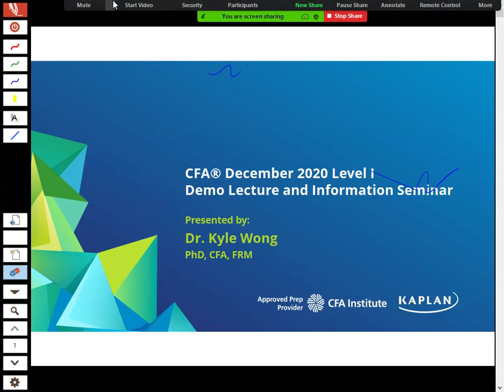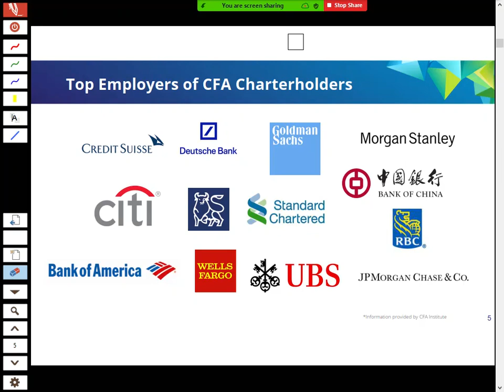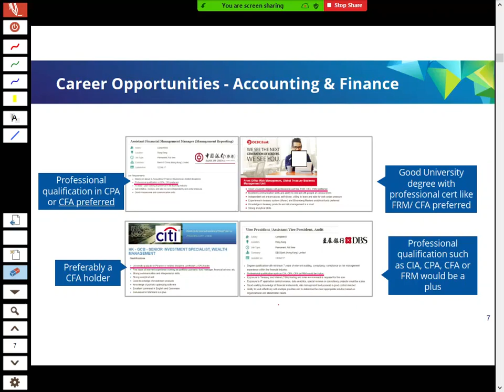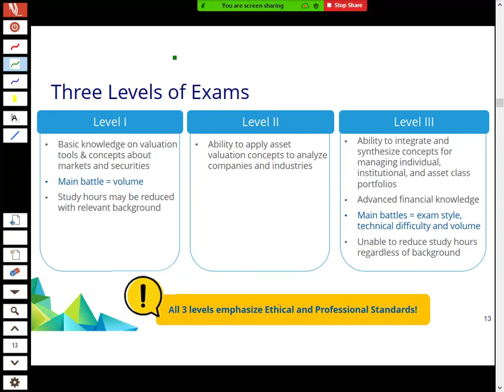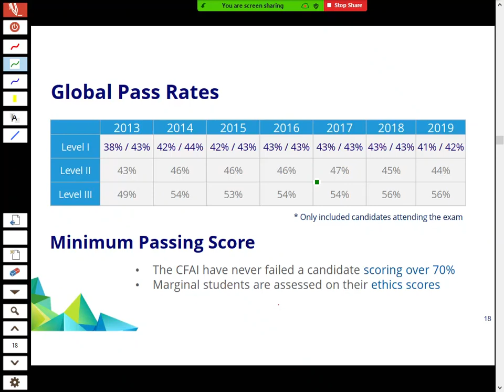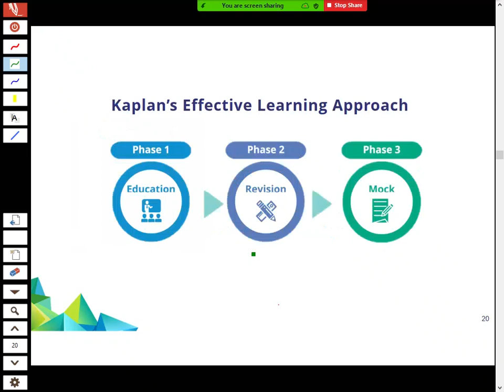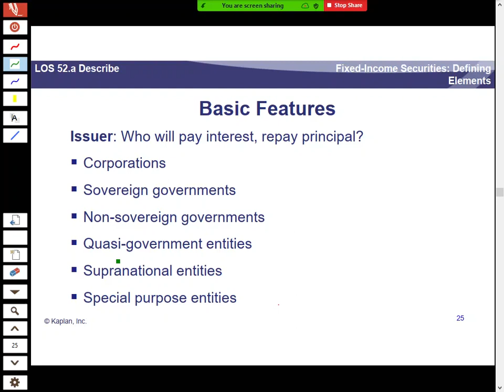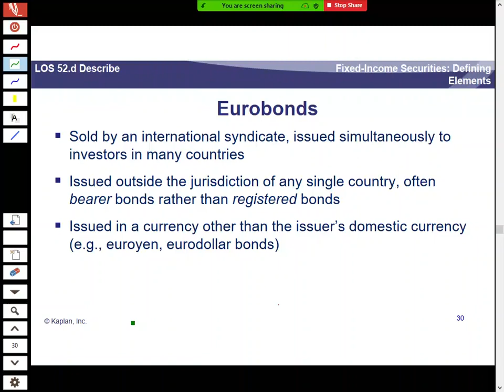CFA Dec 2020 Level I - Fixed Income - Dr. Kyle Wong, PhD, CFA, FRM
Kaplan Instructor Dr. Kyle Wong in Hong Kong presenting a section of Topic for the CFA Level I Exam.